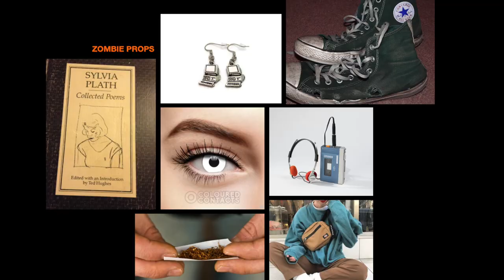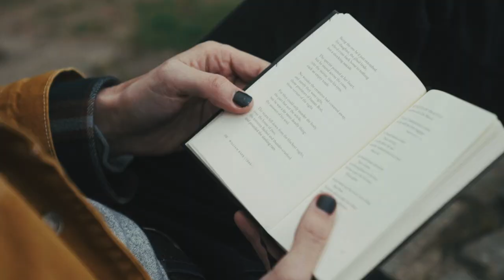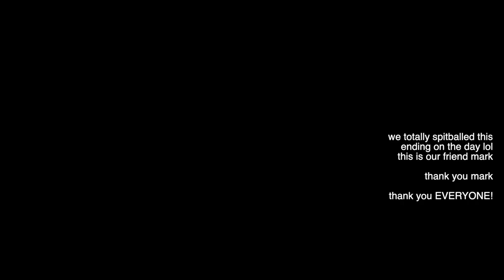behind the scenes of zombie! the music video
this video was truLY a labour of love so I wanted to tell you more about how we made it. :)

THANKS TO ALL THESE FOLKS IN THE CREDITS:

Concept & direction by Greta Isaac & Orla Gartland

Director of Photography & Editor:
Blake Temple
Grade by Johnny Marchetta

Produced by Reb Day
Art Direction, Hair and Make up by Greta Isaac
Styling by Jade Hennessey

Zombie cast:
Nik Banerjee
Alexander Walsh
Martin Luke Brown
Andrew Perry
Naveed CB
Pete Daynes
Mark Elliott
Will Coles
Tom Irvine
Special thanks:
Dana Landman

The William Bray
Rufus Murphy de Souza
Sally and Hannah Parkinson
Dodie Clark